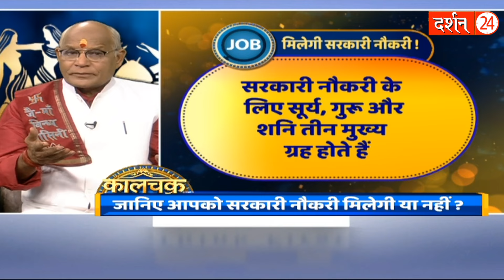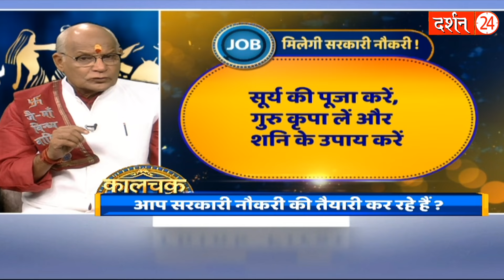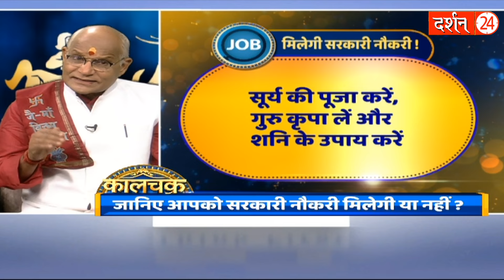ये तीन ग्रह जो दिला सकते हैं आपको सरकारी नौकरी ! |Pandit Suresh Pandey | Darshan24